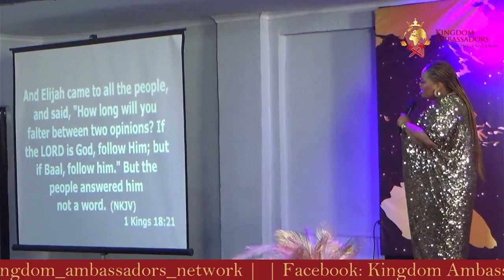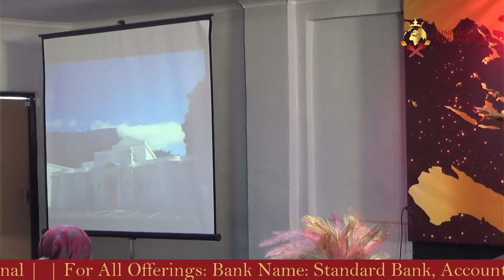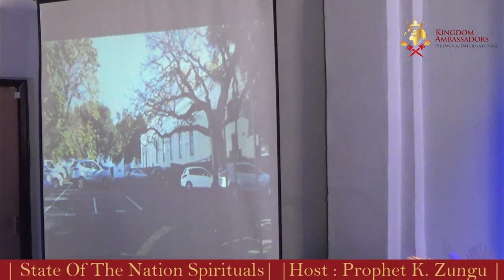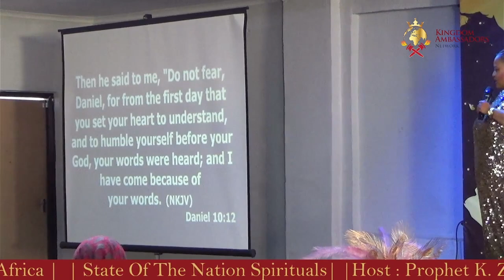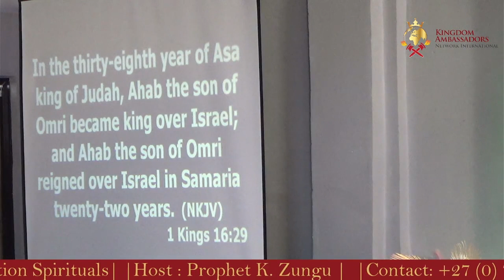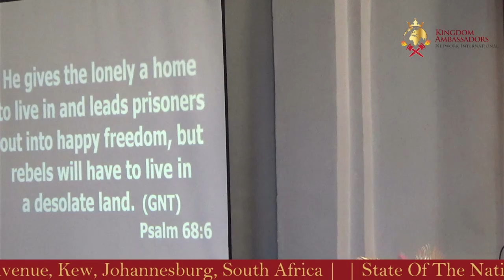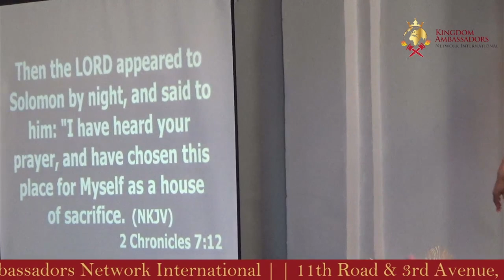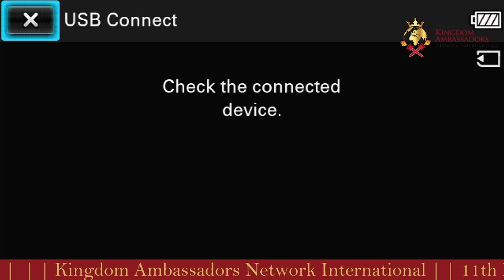THE STATE OF THE NATION SPIRITUALS || PROPHET KHANYI ZUNGU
The Lord has detained me for some time and told me about the state of South Africa, its economy, politics, families and people in the spiritual realm. He has decoded certain mysteries that have plagued themselves from a national level, down to a family level and to an individual walking on the street. This, of course has mirrored in the physical realm.

The Lord Jesus Christ is pleased to provide us with a strategy to escape a retrogression as a nation and ascend to economical, political and territorial dominance. If the territory advances, families advance, if families advance then individuals advance. His Kingdom shall indeed come, His will shall be done in South Africa, as it is in Heaven.

Join us for our Midweek Refill Services, every Wednesday evening at 18h00 as well as our Kingdom Sunday services at 10h00 .

Address :  Kingdom Embassy, corner 11th Road & 3rd Avenue, Kew, Johannesburg, South Africa .

Facebook: Kingdom Ambassadors Network International